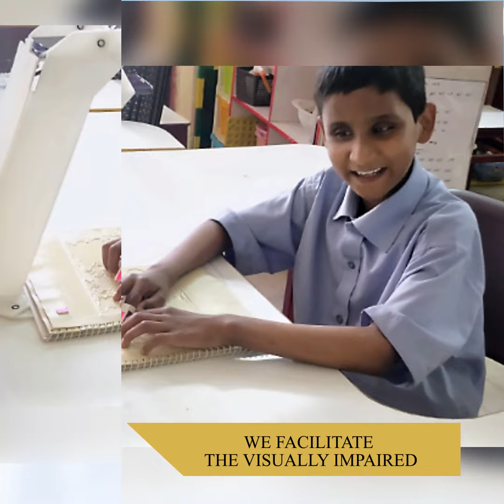Distant Learning Program | DLP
We're very honoured to announce that for the first time in Pakistan Nai Subah has introduced  Distant Learning Program  (DLP) For the Visually Impaired.